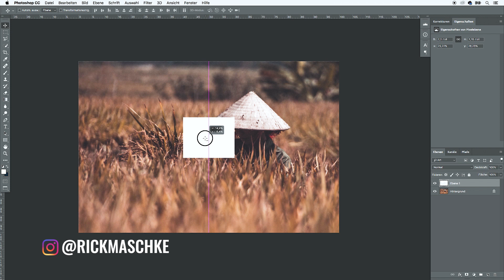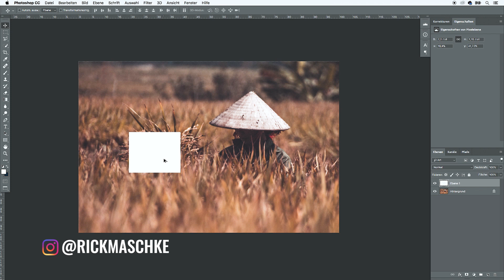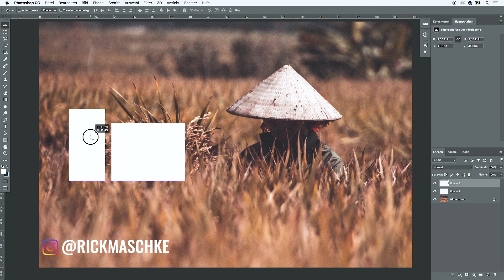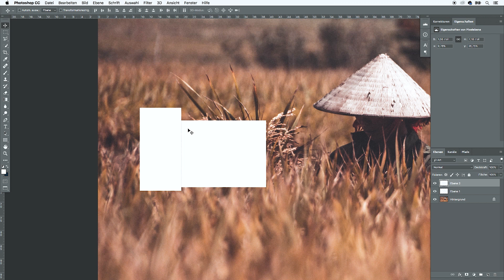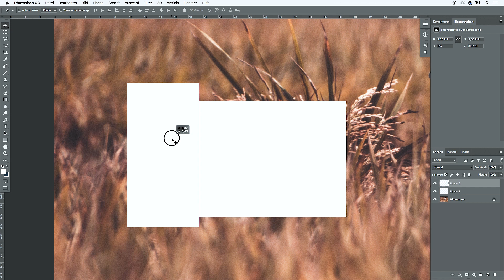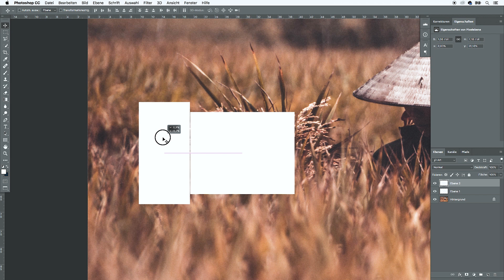Ausrichten - Funktion deaktivieren / aktivieren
Manchmal ist sie ein Fluch, manchmal ein Segen… die Ausrichtenfunktion. In diesem Video zeige ich dir, wie du sie einfach deaktivieren kannst.